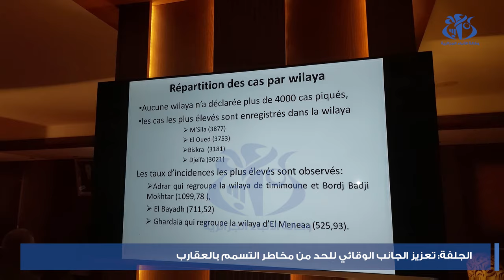الجلفة: تعزيز الجانب الوقائي للحد من مخاطر التسمم بالعقارب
الجلفة، (وأج) - أكد مشاركون في لقاء جهوي نظم بالجلفة، حول التحسيس بمخاطر التسمم بالعقارب، على أهمية تعزيز الجانب الوقائي للحد من هذه الظاهرة التي تهدد حياة المواطنين. علما أن حملات الوقاية من اللسعات العقربية تتطلب "تجند الجميع بما في ذلك المواطن، بدء بالتركيز على نظافة المحيط والمساهمة في جمع هذا الحيوان القاتل والتعامل معه كعدو مباشر دون الاستهتار بخطورته".